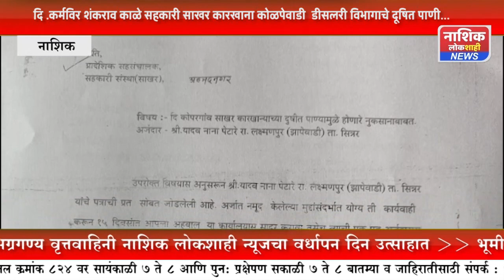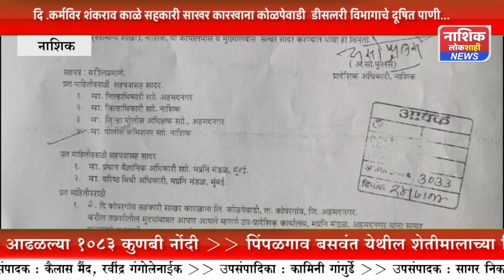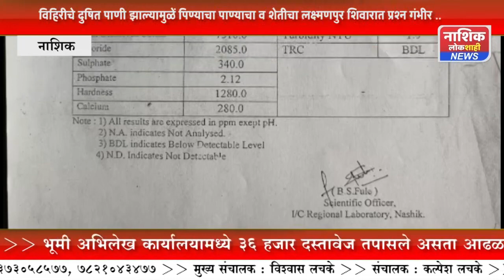शेतकऱ्यांच्या शेत जमिनी मध्ये येते कोळपेवाडी साखर कारखान्याचे दूषित पाणी...